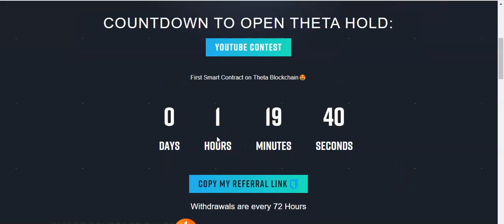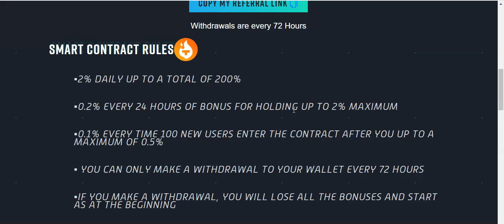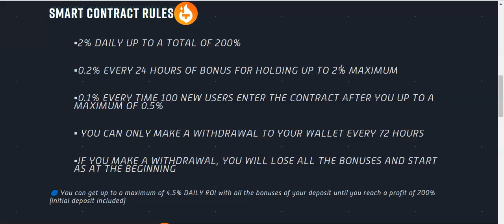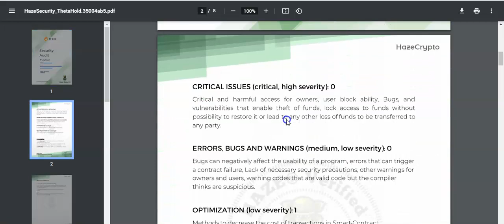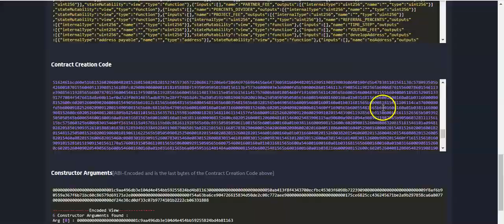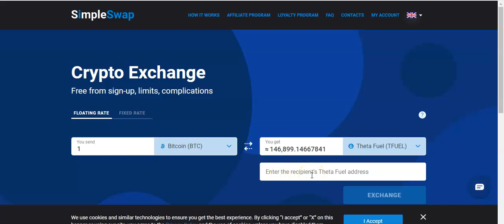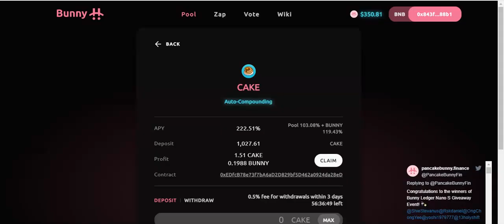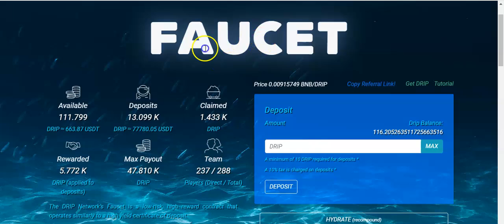FIRST SMART CONTRACT DAPP BUILT ON THETA!✅